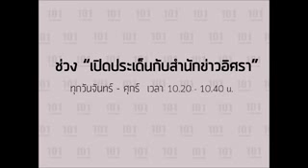ใต้ป่วน!คนร้ายปาระเบิด โจมตีฐานเจ้าหน้าที่ 13 จุด// ทางวิบากโครงการ "มัสยิด 300 ปี"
เปิดประเด็นกับสำนักข่าวอิศรา วันนี้พบกับคุณปกรณ์ พึ่งเนตร บรรณาธิการศูนย์ข่าวภาคใต้ มาพูดคุยกันในรายการ "ห้องข่าว 101" ออกอากาศวันพฤหัสบดีที่ 20 เมษายน 2560 เวลา 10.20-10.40 น. ดำเนินรายการโดย คุณสันติสุข มะโรงศรี